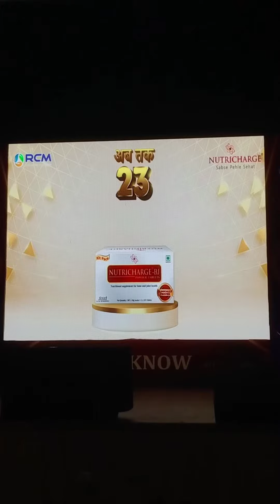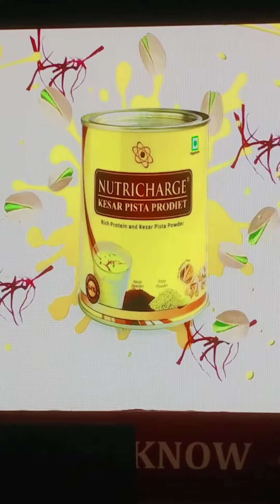#2023 है न्यूट्रीचार्ज_RCM के साथ पास23 न्यूट्रीशन_प्रोडक्ट्स है वो भी वाजिब_दाम_शानदार_रिजल्ट है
#2023 है न्यूट्रीचार्ज_RCM के साथ पास23 न्यूट्रीशन_प्रोडक्ट्स है वो भी वाजिब_दाम_शानदार_रिजल्ट है !! #2023 is NutriCharge_RCM with 23 Nutrition_Products and that too with Reasonable_Price and Excellent_Results.